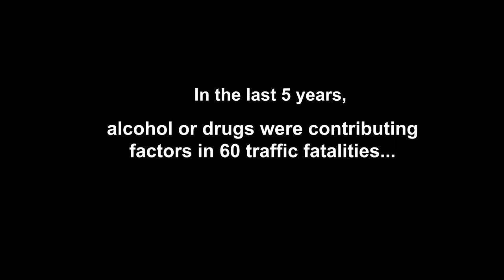LIVE Campaign - DUI Fatalities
Alcohol and drugs are a deadly combination when operating a motor vehicle.  Drive sober and LIVE.